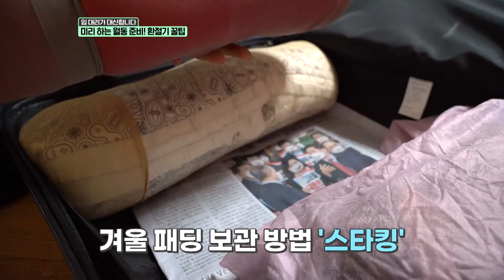문을 여시오~ 꿀팁들어갑니다~!😎 ❄미리하는 월동준비❄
[생방송투데이] 문을 여시오~ 꿀팁들어갑니다~!😎 ❄미리하는 월동준비❄
어느덧 월동을 준비해야하는 날이 다가와
해야할 일이 우르르 몰려오는데
뭐 부터 시작해야할지 모르겠다면?😫
임대리가 대신 합니다 보러 고고~!!